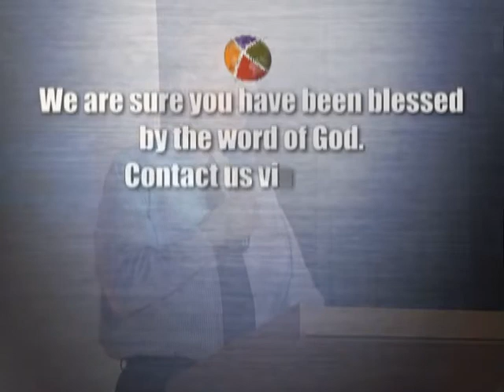Not being ashamed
This message was preached by Phil Skotte in ICA Moscow on the 20th of March, 2011. It talks about not being ashamed of three things. Watch and be blessed.